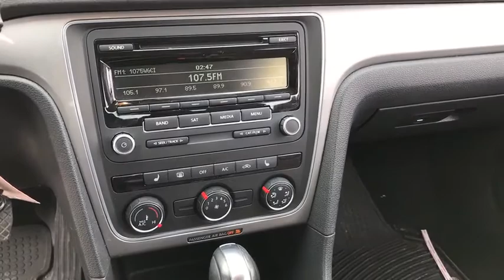2014 Volkswagen Passat Chicago, Matteson, Oak Lawn, Orland Park, Countryside IL P10854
Tungsten Silver Metallic [LISTING TYPE] 2014 Volkswagen Passat available in Chicago, Illinois at Western Ave Nissan. Servicing the Matteson, Oak Lawn, Orland Park, Countryside IL area.
2014 Volkswagen Passat Wolfsburg Ed - Stock#: P10854 - VIN#: 1VWAH7A38EC011331

KBB.com 10 Most Comfortable Cars Under $30,000. Only 46,471 Miles! This Volkswagen Passat boasts a Regular Unleaded I-5 2.5 L/151 engine powering it's sleek transmission. Window Grid Diversity Antenna, Variable Intermittent Wipers, Valet Function.* This Volkswagen Passat Features the Following Options *Trunk Rear Cargo Access, Trip Computer, Tires: P215/60R16 AS, Tailgate/Rear Door Lock Included w/Power Door Locks, Strut Front Suspension w/Coil Springs, Steel Spare Wheel, Single Stainless Steel Exhaust, Side Impact Beams, Remote Releases -Inc: Power Cargo Access, Remote Keyless Entry w/Integrated Key Transmitter, 4 Door Curb/Courtesy, Illuminated Entry and Panic Button.* Visit Us Today *Treat yourself- stop by Western Avenue Nissan located at 7410 S Western Ave, Chicago, IL 60636 to make this car yours today!